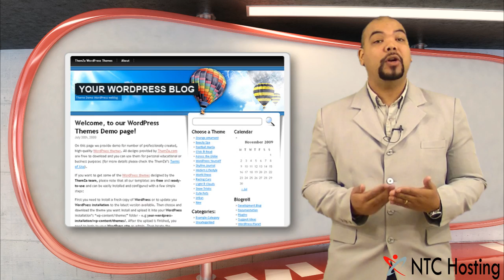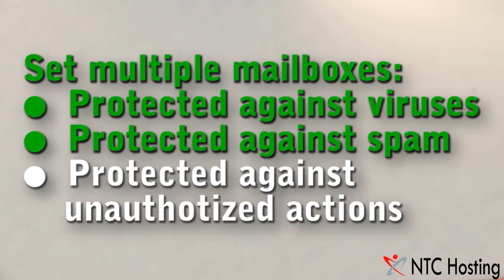Multiple Domain Hosting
See how you can host multiple domains within one hosting account.